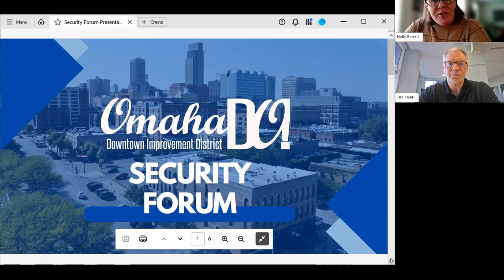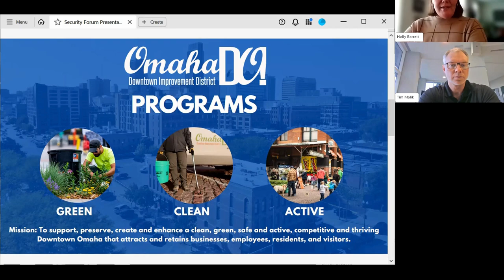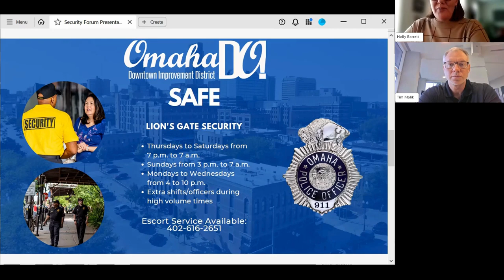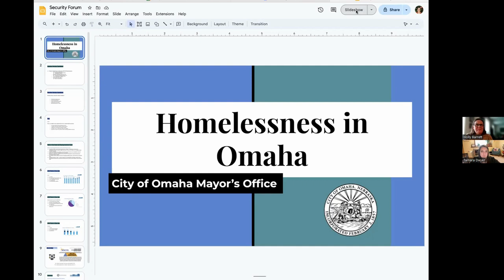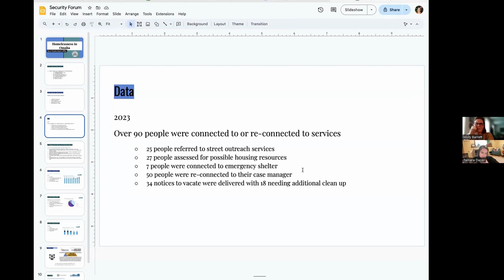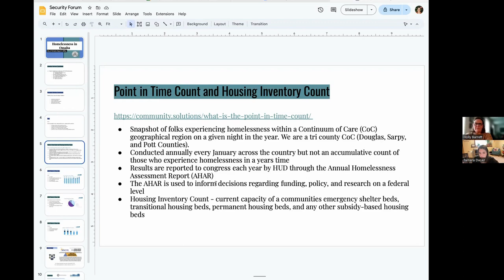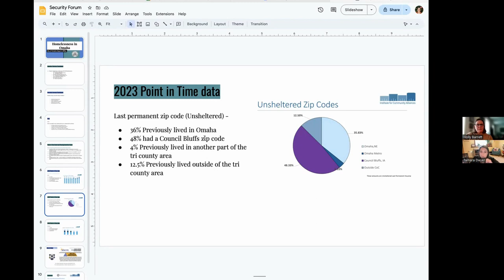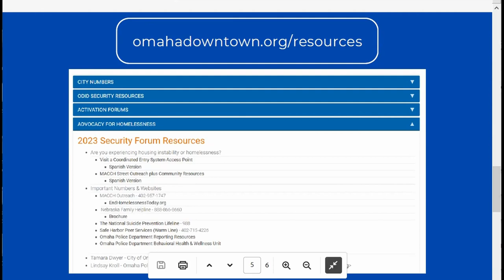2024 ODIDA Security Forum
Hear from the community organizations that help to keep Downtown Omaha safe: Omaha Downtown Improvement District, Lion's Gate Security, Omaha Police Department & City of Omaha Homeless Services Coordinator.